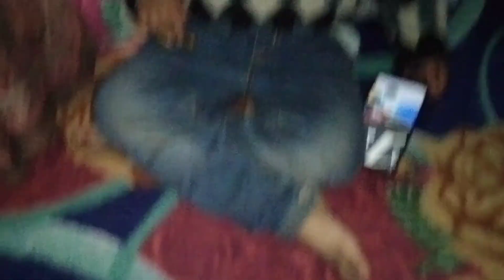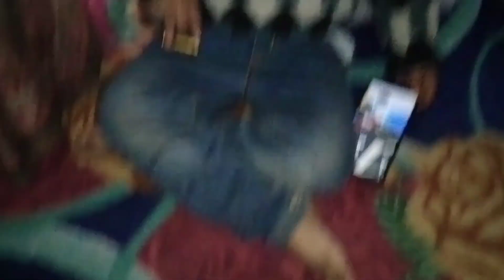Mery Bachpan Ka Yaar Aijaz Bhai 🥰 || Aaj Bachpan Yaad Aa Gya 🥰❤️